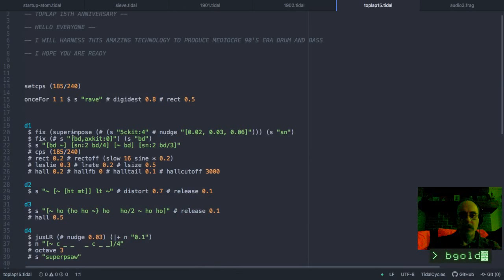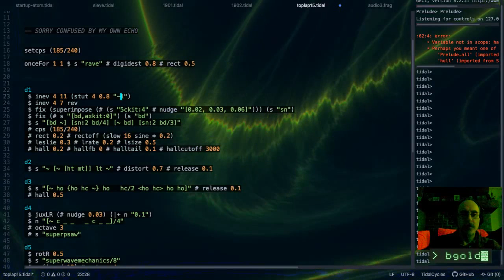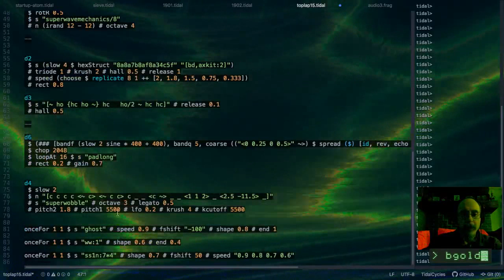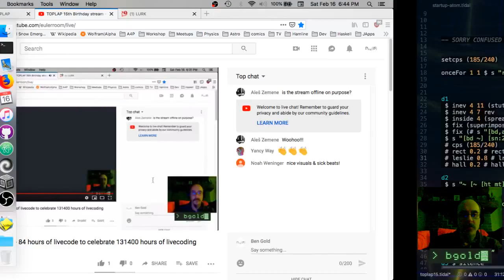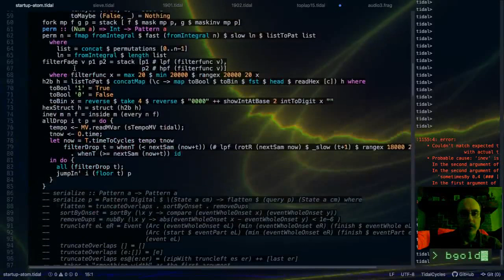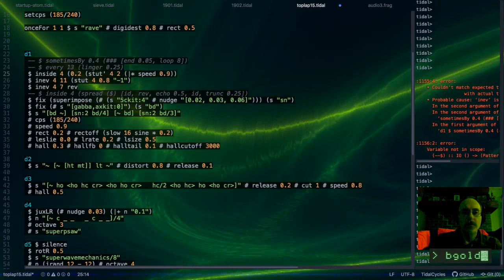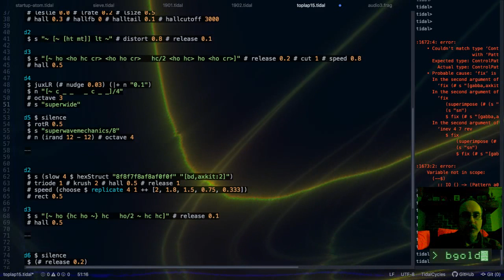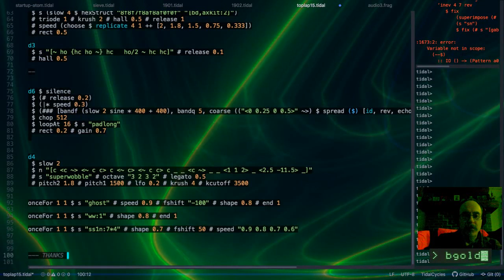TOPLAP15 - bgold - 17 February 2019 00:30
TOPLAP15 live performance by bgold from St. Paul, MN, US
Using TidalCycles